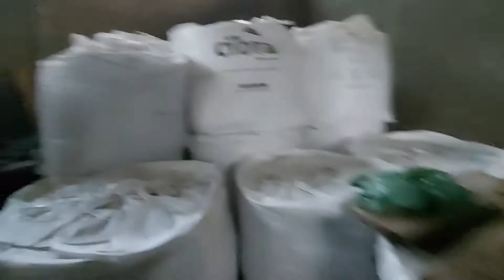Mostrando sede Real, a mesma que estou fazendo no mapa! vídeos do terreno com drone em breve!